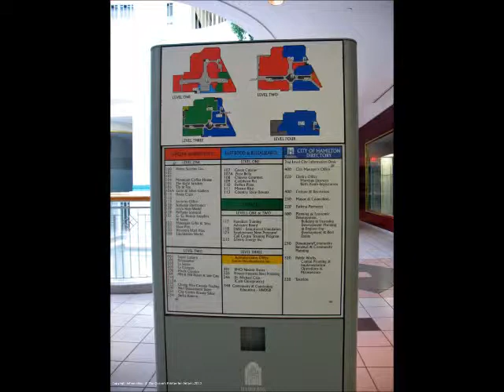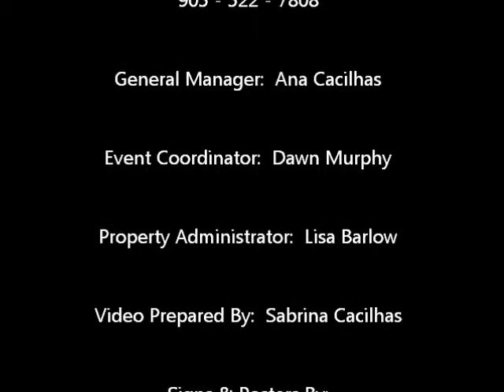Hamilton City Centre Busy Bee AM900 CHML Radio Interview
The Hamilton City Centre is excited to announce the launch of the Busy Bee Shoppers Village.
We will be featuring unique vendors on two retail levels in our mall.
Be sure to stop by and see what all the buzzzz is about!

Our GRAND OPENING of the Busy Bee Shoppers Village will be Friday July 6th, 9:30am - 6:00pm. On this date we will be unleashing Bumble Bee Mascots, balloons onto the streets at James Street N and York Boulevard. We will have cake and refreshments plus special gifts.

This event will also be hosted on July 20th, August 10th, and August 24th. From September and onward this event will he held every Friday and Saturday from 9:30am - 6:00pm.

We are currently looking for vendors. If you are interested in being a part of this exciting new event, there will be various high profile areas available. Space is limited and will be allotted in various ways.

We are conveniently located at 77 James Street N (Corner of York Boulevard), Hamilton.

This video showcases the beautiful Hamilton City Centre and the interview on AM900 CHML (Hamilton's News Talk Leader, on the Scott Thompson Show) regarding the launch of the Busy Bee Shoppers Village.

You can also read the latest article featured in The Hamilton Spectator about this exciting new event